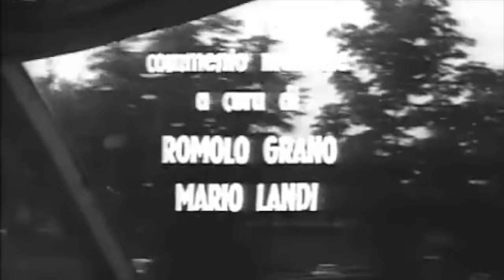MAIGRET "MAIGRET E I DIAMANTI" con Gino Cervi - SECONDA DI TRE PUNTATE - PUNTATA RIMASTERIZZATA 2024